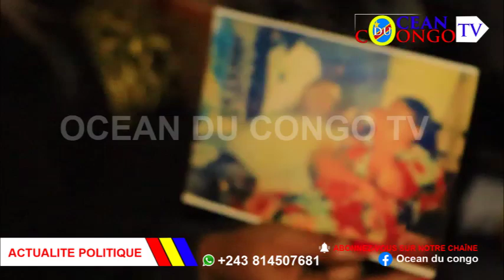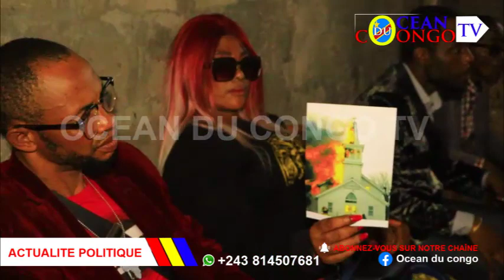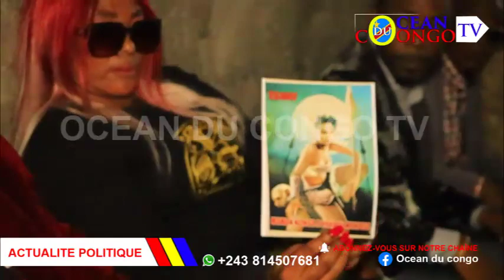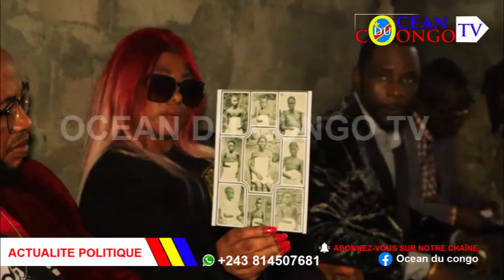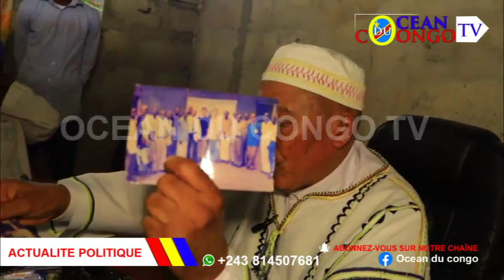AYI FELIX AKANGAMI NA KABILA PE BALOKI YAKONGO M SOSO AYE NA FIMBU YA KEKELE . BOSOLO SÛR KIMBANGU